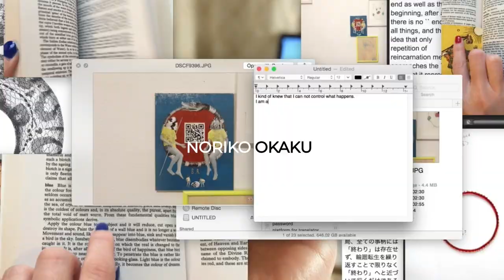STRANGE TIME | OFFICIAL TRAILER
We are pleased to announce that STRANGE TIME, an independent international art project, is now posted
The project is created by the Ukrainian artist Stepan Ryabchenko within the framework of creative association Art Laboratory in collaboration with the National Center “Ukrainian House”.
The online exhibition is dedicated to global change. In this world in crisis, systemic hidden issues in our society, which were only waiting for the right time to manifest themselves, have found their catalyst – Covid-19.
Art has never had barriers or been constrained by parameters of physical space. That is until now, where global events have forced new constraints.

Our communities and economies have been drastically altered both globally and locally due to the impact of Covid-19. Borders and countries are closing themselves in on the world. Ethics and human rights are being challenged in order to limit the spread of the virus. Our experience has shown us that sometimes in order to be ethical, unethical means are necessary.
As the world freezes in uncertainty, we are desperately looking for ways of salvation and answers to the endless stream of questions flooding us. Some could consider this a time of fear and loss, but is it not also a time to modify our expectations, give us new challenges and provide us opportunities to make the world better?
This is what we at Strange Time strive to provide. A place to show what creative energy is aimed at today and how the artist sees this time. Because in times of uncertainty, art has been one of the first places that tries to shine a light into the darkness to help us find the way to reveal a new world and a new system of relations.
At this stage the exhibition presents more than 180 pieces of artworks by 42 contemporary artists from all over the world. The project is created on the principle of a constantly developing living organism, and so of the virus itself, but as an artistic antidote. So the number of participants, as well as the number of artworks, will increase in the long run.
Art matters! Strange Time gives art a space, where it can let art’s voice be heard and where it can count.